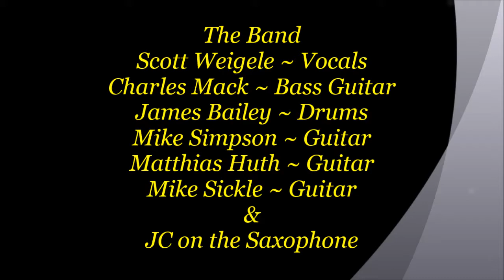Toolshed Band Blues Jam @ The Draw 10 Bar & Grill ~ Scott Weigele - "Baby, Scratch My Back"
Description ~ Toolshed Band Blues Jam @ The Draw 10 Bar & Grill ~ Scott Weigele - "Baby, Scratch My Back" by Slim Harpo - The Owner of The Draw 10 Bar & Grill Scott Weigele ~ Vocals singing a song he always liked "Baby, Scratch My Back" - He gets Mike Simpson ~ Guitar to show the band how to play the song (It's a Jam   most people are meeting for the first time or not sure of the song) But first since the jam moved there from The El Edorado he has always wanted to kinda direct the band in song with the Talent that he see's in his place. He starts off with James Bailey ~ Drums - Charles Mack ~ Bass Guitar Mike Simpson ~ Guitar - "Gypsy" Genevieve Castorena ~ Harmonica - Matthias Huth ~ Guitar - Mike Sickle ~ Guitar Mike Benanti ~ Keyboard & JC on the Saxophone. Nice job Scott and Thank You from myself for giving the Toolshed Band a New Home to keep the spirit of The Jam Alive and Sharon Greene also from the Phoenix Blues Society. Sorry about Mike Sickle all the way to the right, he was blocked by happy on lookers so i could not pan all the way over.